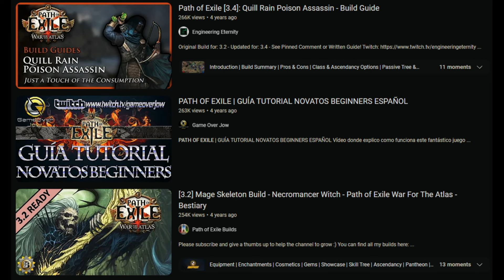Bestiary League pt.6 - Path of Exile Nostalgia #65 - Pohx, DCLara, Zeno and others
Daily Twitch PoE Highlights. not GFL
3.2 Bestiary League
BTC: 1JUiGA81SRsekWgVD1Mss2DAa6sfH3eNCr
ETH: 0xd50B34AC1fB7F7Ff8E55e40D0b716690C64B9077

0:00 Info minute: Youtube videos
0:30 Pohx
1:15 RaizQT
1:28 TarkeCat
2:16 ZenocideGenius
2:38 ZiggyDLive
2:58 hitujiha
3:21 Sefearion
4:02 Pohx
5:34 ZenocideGenius
6:28 DCLara1
6:45 SlightRedeye
7:15 Cutedog_
7:38 Pohx
8:09 Mathil1
8:23 ZiggyDLive
8:59 DCLara1